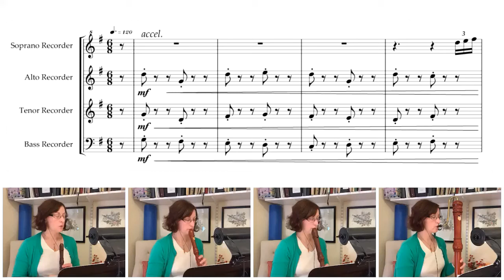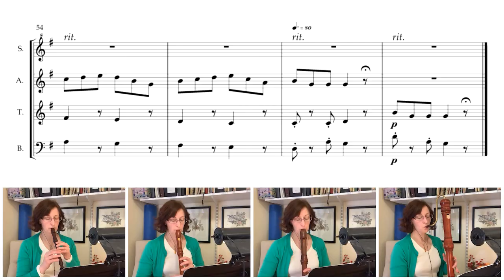Trad., The Old Horned Sheep Jig, arr. Kram (SATB)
This jig is arranged for SATB recorders.  All fermati are held 1 extra beat.